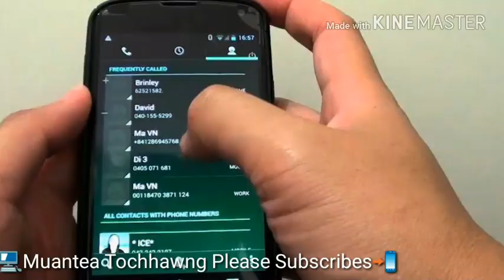Ka lak atanga kalbo turin ka phallo che asin